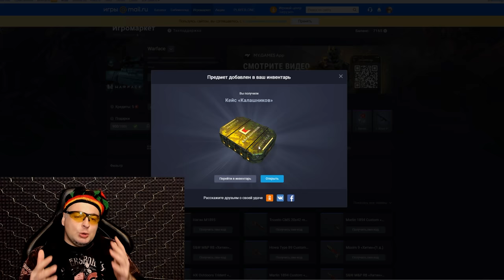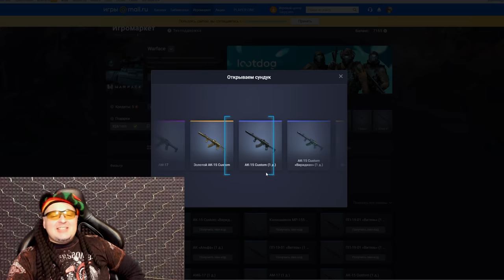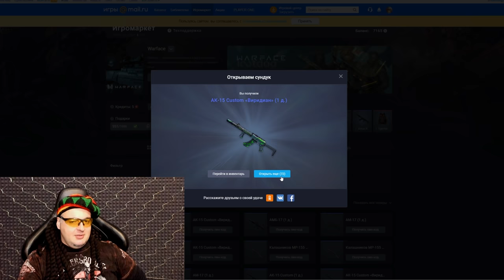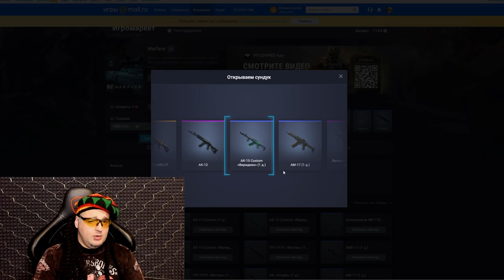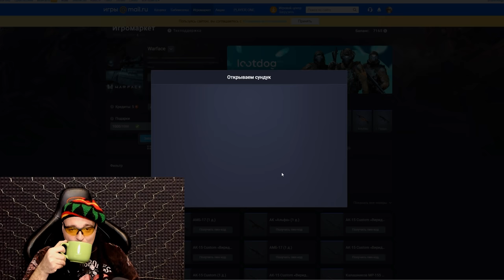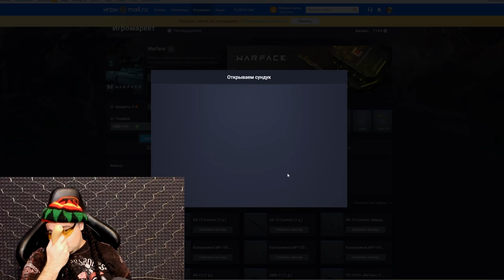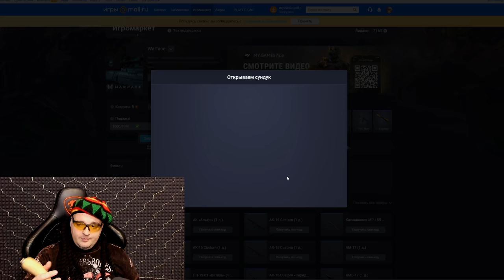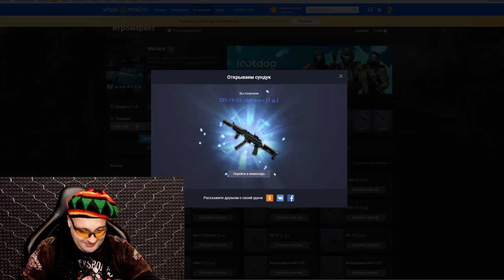КЕЙС КАЛАШНИКОВ в Warface ☛ Варфейс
Крутим кейсы Калашников в Warface.
Мое железо и настройки:
Материнская плата: NZXT N7 Z390
Процессор: Intel® Core™ i7-8086K Processor
Видеокарта: GIGABYTE GeForce RTX 3070 GAMING OC
Оперативная память: 32GB
Носители: HDD на 3 терабайта, SSD на 500 ГБ, SSD M2 на 1 терабайт
Монитор: Gigabyte G32QC
Мышь: Logitech G502 HERO
Клавиатура: HyperX Alloy FPS PRO
Микрофон: Samson Meteor
Аудиокарта: SoundBlaster Omni Surround 5.1
Гарнитура: Sennheiser PC 363D
Коврики: ASUS Cerberus Mat XXL
Чувствительность мыши: 360° = 44.5 cm
Графика: Все на среднем кроме шейдеров. Шейдеры низкие.